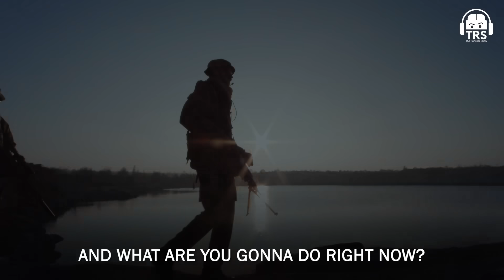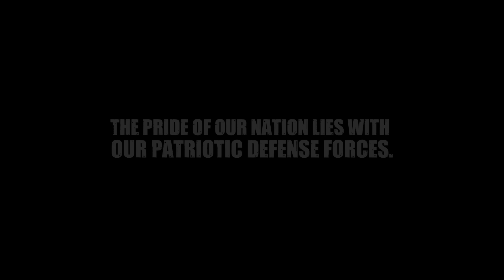The Special Forces - Mindset and Attitude | The Indian Army | Major Vivek Jacob | The Ranveer Show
Follow Major Vivek Jacob's Social Media Handles:-

Follow CLAW Global's Social Media Handles:-

Share this with every Indian, on this Independence Day! 🇮🇳

Major Vivek Jacob is an Indian Special Forces veteran.

In an age where American Marines and their British equivalents are celebrated all over the world, it is crucial that Indians get to know about our Commandos as well.

This video (and the podcast that it is derived from) aim to spread the word about the incredible Indian Special Forces.

Thank you to all our brave soldiers, for their contribution to India! Jai Hind!!!